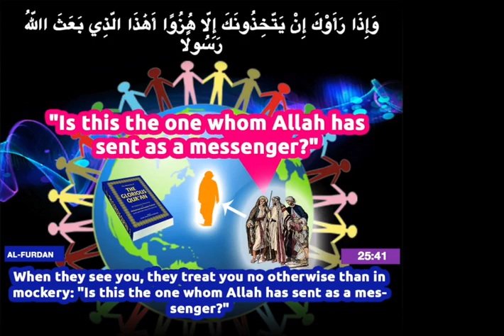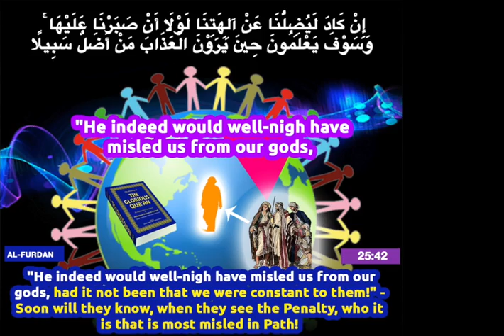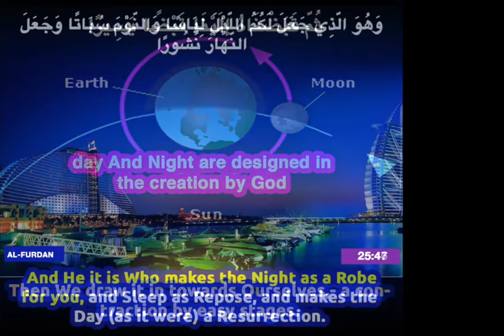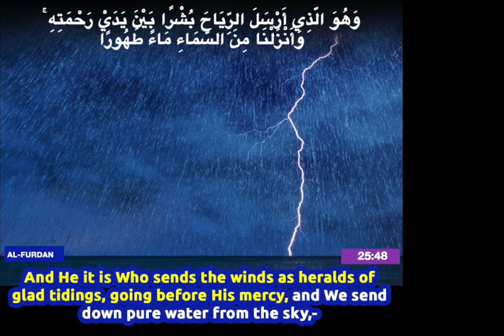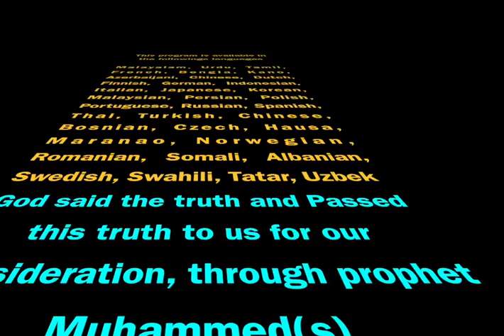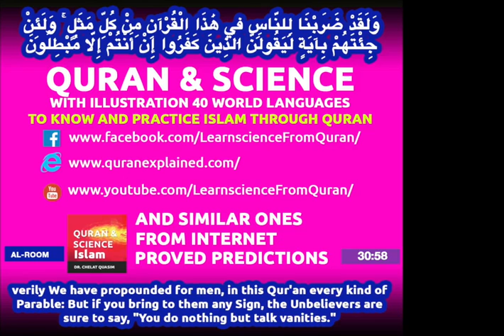Quran English Translation (Chapter 25:41 - 25:50) Surah Al Furqan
Surah  Al Furqan (Chapter 25:41 - 25:50)